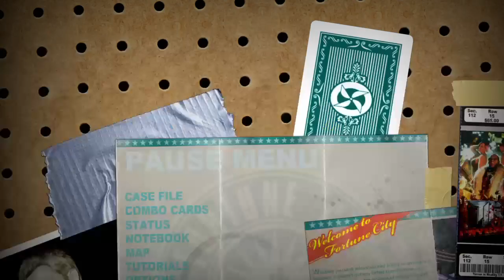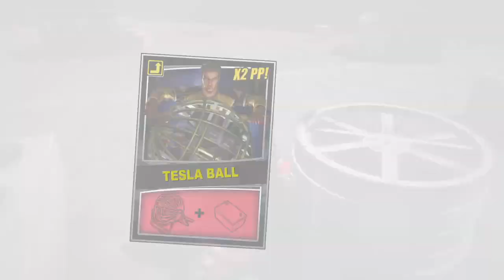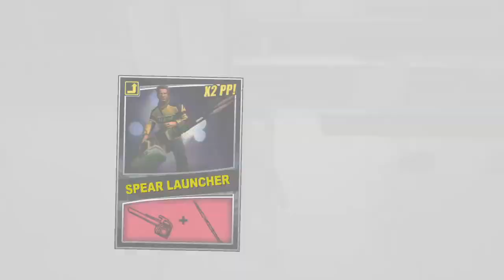Open World Shenanigans - Dead Rising 2 PS4 Lets Play 14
Gutes Pacing! Ein Job Erledigt, der nächste steht an!

Ich hoffe ihr habt beim gucken so viel Spaß wie ich beim zocken!